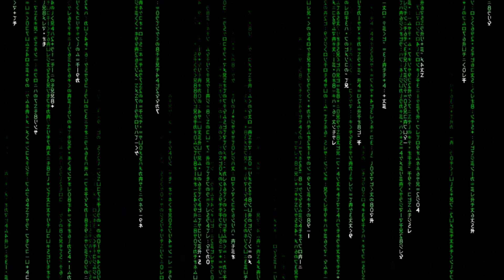Aleks Svetski: The End of Globalism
International man of mystery Aleks Svetski shares his views on Trump, sovereignty, and the worldwide lockdowns. He expands on his previous works on individualism and statehood, & the role of the layman in subconsciously promoting tyranny. In a world seemingly hurtling toward centralized power, how can Bitcoin be the key to stopping it?

Follow Aleks on Twitter @AleksSvetski

New shows every Monday, Wednesday, & Friday, plus monthly LIVE shows with your favorite hardcore Bitcoiners, OGs, & more!

Follow us & find us on all major podcast platforms!